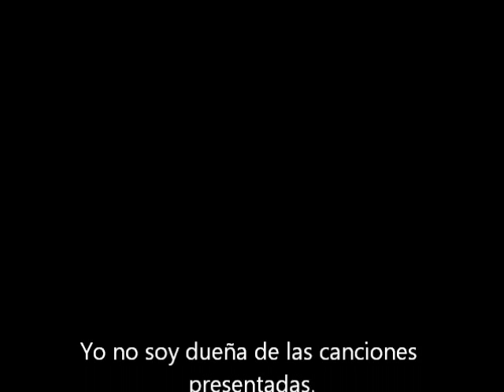Introduction to Youtube